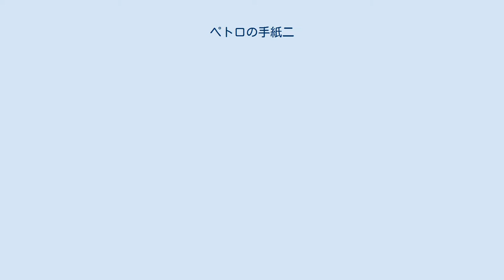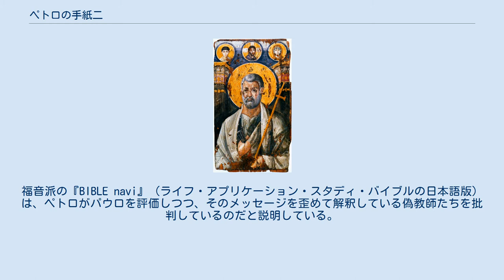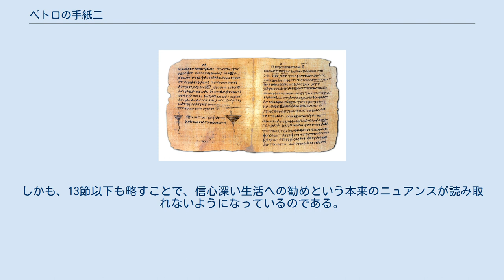ペトロの手紙二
『ペトロの手紙二』（ペトロのてがみに）は新約聖書正典中の公同書簡に分類されている一書で、伝承上は使徒のペトロ（ペテロ、ペトル）に帰せられている手紙の一つである。
偽教師の誤った教えを攻撃しつつ、キリストの再臨が必ずあることを説く。
いわゆる「終末の遅延」の問題を扱っている文書である。
 記事名の『ペトロの手紙二』は新共同訳聖書での呼称で、ほかに『ペテロの後の書』（大正改訳）、『ペテロの第二の手紙』（口語訳）、『ペトロスの手紙II』（（旧）共同訳）『ペトロの第二の手紙』（バルバロ訳、フランシスコ会聖書研究所訳、岩波委員会訳）、『ペテロの手紙 第二』（塚本訳、新改訳）、『ペトルの後書』（日本正教会訳）などとも呼ばれる。
以下、便宜上、「第二ペトロ書」と表記する。
 イエス・キリストの使徒であったペトロが、死を目前にした状況で書いたという体裁になっている書簡で、全3章で構成される。
偽教師たちが説く偽りの教えを攻撃しつつ、最後の審判がいつになったら来るのかと揶揄する不信心者たちの誤りを指摘し、正しい信仰を堅持するように説いている。
 実際の著者がペトロかどうかには議論があり、むしろペトロの名を借りて別人が執筆したとする説の方が有力である。
その見地に立つ場合、成立は2世紀前半であろうとしばしば見なされている。
 ペトロのイコン（聖カタリナ修道院） この手紙の冒頭には著者として使徒ペトロの名前がある。
しかし、その真正性を巡っては古来疑いを向けられており、第二ペトロ書を真正書簡とする立場を採っていた前田護郎も、「新約中で一番著者が疑われた書物」と位置づけていた。
 疑わしいとされる理由のひとつが文体である。
この手紙の文体は、『ペトロの手紙一』（以下、「第一ペトロ書」）とも異なり、ヘレニズム的な要素が用語や概念に強く反映されている。
また、福音書で描かれているペトロの性格が率直であるのに対し、文体がそれに似つかわしくない勿体ぶったものであることも問題視される。
この文体については、回りくどい、技巧的、あるいは装飾が多いなどと評されることもある。
前出の前田でさえ、その文体の難点について「新約中翻訳によって美化しうる唯一の書といわれるのも一応無理からぬことである」と認めていた。
 それに対して真正書簡と見る側からは、シルワノに口述させた第一ペトロ書と異なり、この第二ペトロ書は自身で直接書いたか、別の筆記者を間に挟んだことで文体の違いが生じたのだろうという反論がある。
また、ガリラヤの漁師であったペトロにこのようなヘレニズム色の強い書簡を書けたはずがないという批判についても、旧約聖書のギリシア語訳（七十人訳聖書）から影響を受けた可能性や、交通の要衝でもあったガリラヤならばヘレニズム思想に触れる機会があった可能性、あるいはイエス昇天後の各地での伝道において、その地の人々の用語を利用した可能性などがあるという反論が示されている。
 また、福音派からは、著者がペトロの名を騙った別人だとすれば、正しくあることについて述べている内容と矛盾するといった指摘も出されており、広義の真筆説（すなわち秘書が書いた可能性や、ペトロが遺した文書を元に彼を中心とするサークルの指導者がまとめた可能性などまで包含した説）も提示されている。
 とはいえ、現代においてペトロの真正書簡と見る側が少数派であること自体は、福音派の『新実用聖書注解』でも認められている。
同様の認識は、やはり真正書簡説を採る福音派の『エッセンシャル聖書辞典』でも示されている。
また、カトリック教会のフェデリコ・バルバロも真正書簡とする立場だったが、自由主義神学のほとんどの神学者が偽名書簡としていることや、真正書簡としての積極的証明の困難さは認めていた。
 なお、偽名書簡と見なす側にも立場の違いはあり、偽名性が露見しないように著者が様々な戦略を練っていたとする辻学のような立場もあれば、ゲルト・タイセンのように、その偽名性は当時の人々にも分かりきったものだったはずとした上で「欺瞞の意図なき公の偽名文書」と位置づける者もいる 本書自身の記述では、死を目前にしたペトロによって書かれたという（1章14節）。
真正書簡と見る場合、これを踏まえて、執筆年代はペトロの殉教直前に置かれる。
カトリック教会のフェデリコ・バルバロは66年末もしくは67年初頭と推測し、福音派からは66年頃、67年頃、68年頃などの説が出されている。
それらに批判的なリベラル派からは、60年代の成立だとすると、当時の原始教会が厳しい状況に...